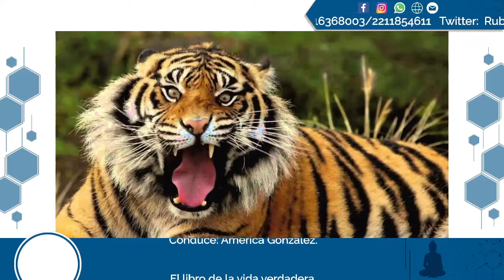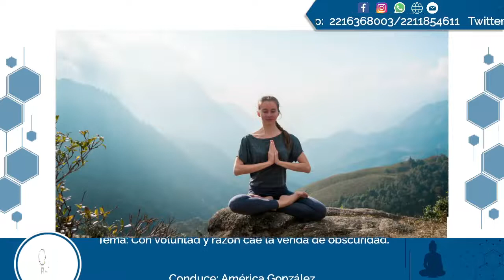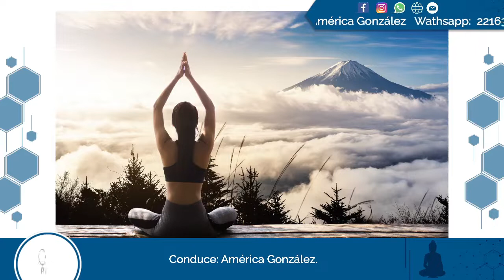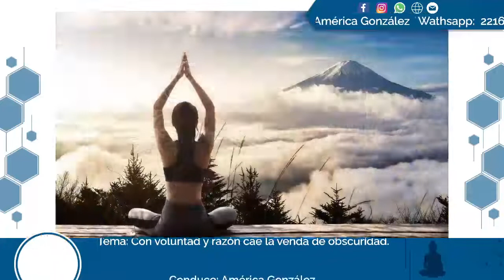El libro de la vida verdadera con América González - Prog. 204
🎙 Estás viendo El libro de la vida verdadera.
🔹  Con voluntad y razón cae la venda de obscuridad.